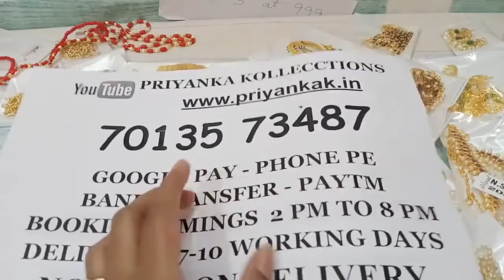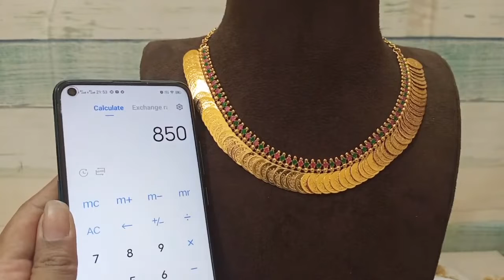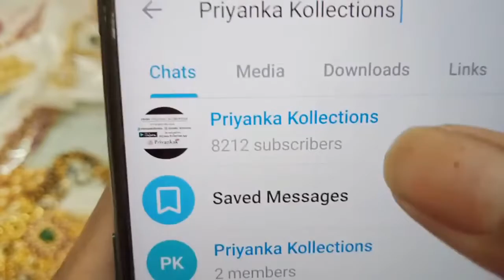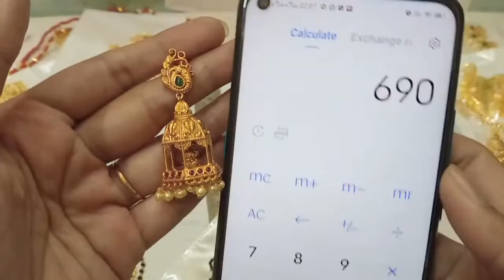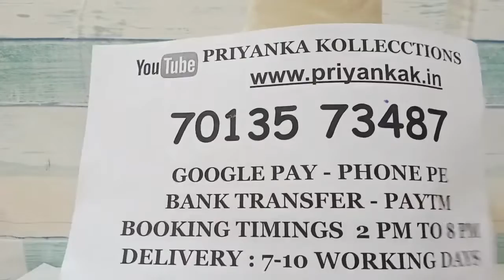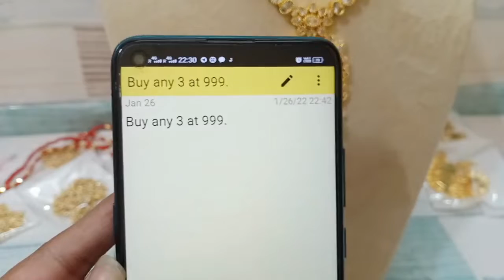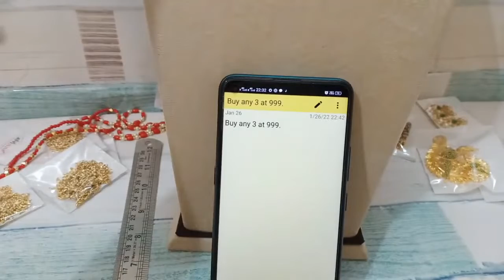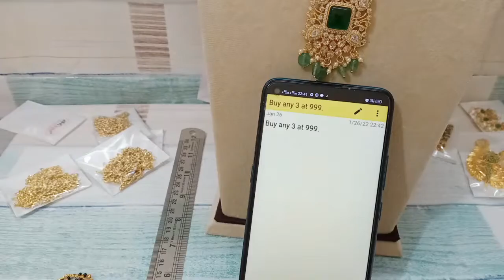🥳🥰 499rs Only 🥰🥳 Kasulaperi Necklace Earrings Pendants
1.please  send screenshot picture to my WhatsApp  number
2.please check or ask for the  availability
3.No Negotiations ,Prices are  fixed
4.dispatch will be in one or 2 days
5.we will send the tracking number
6.you will receive in product 5 to 7 working days

6.Cz earrings matte finish combo sets necklace long Haram pearl Lakshmi pendant black beeds chains set